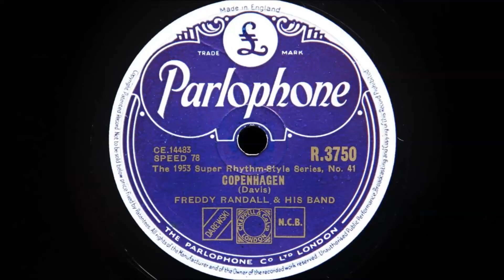Freddy Randall and His Band – Copenhagen (1953)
Released 1953
Probable personnel:
Freddy Randall-trumpet / Roy Crimmins-trombone / Archie Semple-clarinet / Dave Fraser-piano / Ronnie Stone-string bass / Lennie Hastings-drums